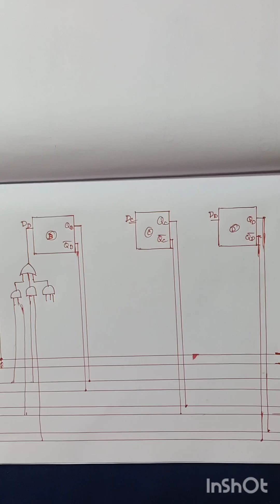Mod 10 Counter using D Flip Flop